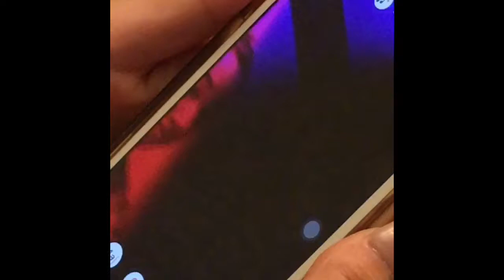to my girlfriend.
sorry for this rough patch, i love you 💛.